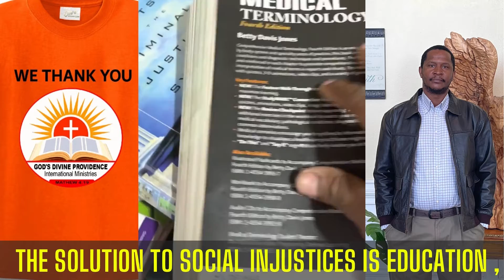The Solution is Education